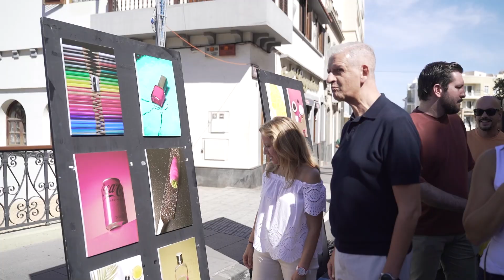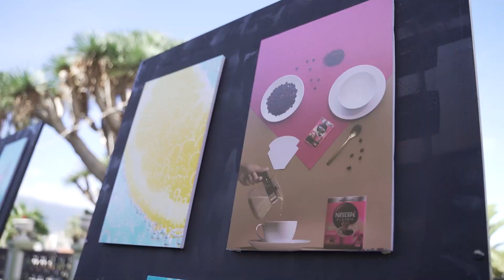Arte Joven La Orotava 2023 | Mírame TV Canarias